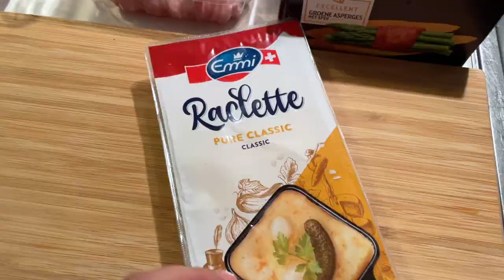TEFAL Raclette Gourmet 3 in 1 Unboxing & Testing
Hi we bought this raclette for Korean bbqs and Gourmetten on Sinterklaas' Eve to try on. I bought this from Tefal.nl website and registered my purchase there to qualify for the cashback. I received an email stating that my cashback from Tefal was approved. You can find more information about the product

You can also check or order the TEFAL Raclette Gourmet 3in1